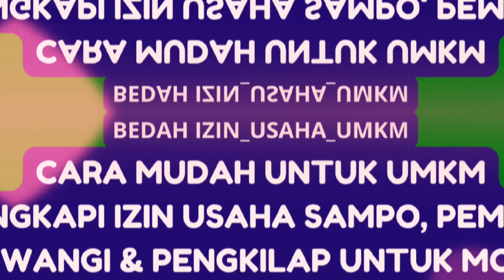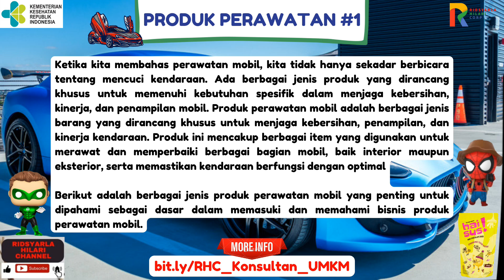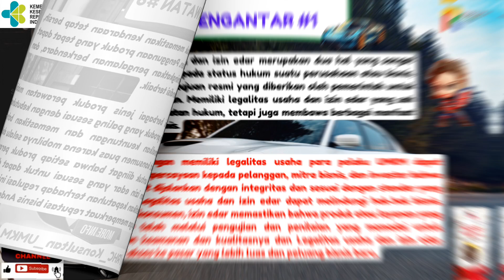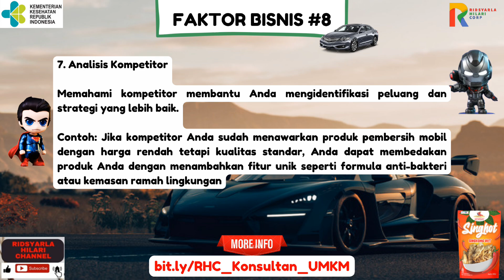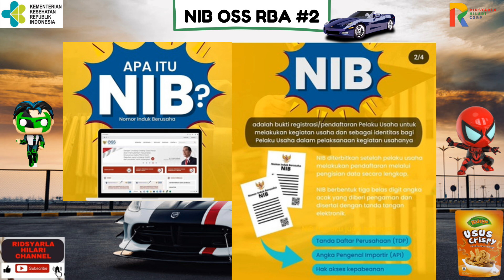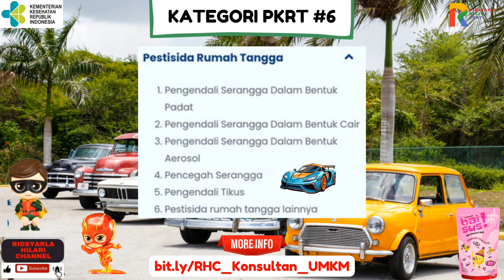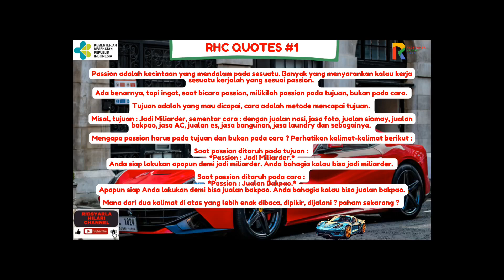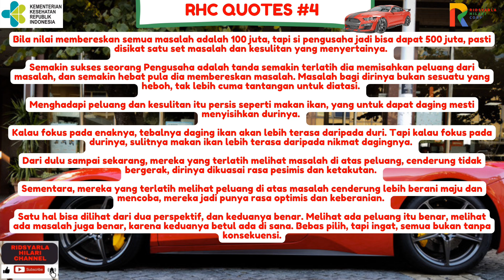CARA MUDAH MELENGKAPI LEGALITAS USAHA SAMPO, PEMBERSIH, PEWANGI & PENGKILAP MOBIL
Hai Sahabat Ridsyarla berikut link nya ya:

- Bingung cara urus legalitas usaha PKRT? Yuuk, Konsultasi GRATIS, klik disini ya

- Untuk informasi lebih lengkap dan detail mengenai video di atas, Anda bisa mendownloadnya di sini Jangan lewatkan kesempatan ini dan dapatkan informasi eksklusifnya sekarang!

- Bangga Produk Lokal TerFavorit! Klik disini

- Rahasia Kesuksesan UMKMmu: Temukan Solusi Legalitas Usaha yang Akan Memperkaya Bisnismu! Klik di sini

- Ingin Produk/Brand Anda tampil di video kami dan menjangkau ribuan penonton? Dapatkan penempatan produk hanya dengan Rp100.000 per video! Inilah Rahasia Meningkatkan Brandmu yang Akan Melonjakkan Penjualanmu! Mulailah perjalanan Suksesmu sekarang, Klik disini

1. Saya Mau Paket Promo Layanan Legalitas PKRT Produk Perawatan Mobil seperti Sampo Mobil, Pewangi Mobil, Pembersih Mesin dkk klik disini

2. Form Kuis Berhadiah 100K (OVO) / Free Legalitas UMKM / Free Snack UMKM

3. Layanan Legalitas UMKM bersama RHC Konsultan

4. Senjata Rahasia UMKM SUKSES, GRATIS untukmu

6. Solusi Daftar Paten Merek HAKI UMKM untuk PKRT

Stay in Touch Join to UMKM Kaya, Let's Go!